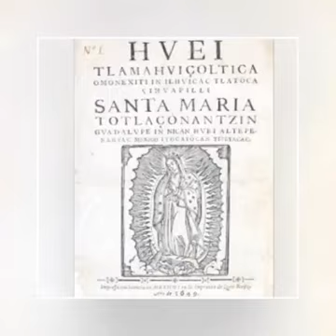Diciembre 12, Nuestra Señora de Guadalupe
Patrona de México
y Emperatriz de América
Año: 1531, México